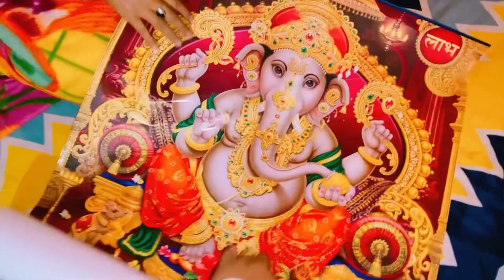Dipak को चोट लग गया☹️।मजेदार fish curry recipe🐟